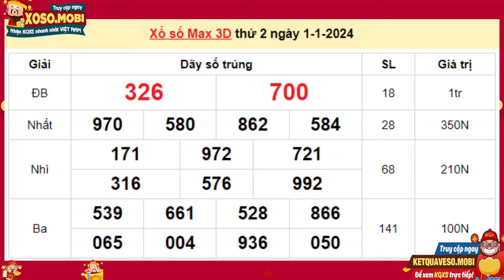XS Vietlott Max 3D 1/1/2024 - Xổ số Max 3D hôm nay Thứ 2 - KQXS Max 3D ngày 1 Tháng 1 năm 2024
Xem trực tiếp xổ số Vietlott Max 3D ngày 1/1/2024:

KQXS Max3D Vietlott hôm nay được quay số mở thưởng trực tiếp tại trung tâm QSMT tầng 1, tòa nhà VTC (số 1 Lạc Trung, Hai Bà Trưng, Hà Nội) vào lúc 1h1p các ngày Thứ 2, Thứ 2 và Thứ 2 hàng tuần. Trò chơi này được bắt đầu phát hành lần đầu vào ngày 1/1/2024.

TAG

Cú Pháp tìm kiếm:  vietlott, xs vietlott, sx vietlott, xổ số vietlott, xo so vietlott, vietlott 3D, vietlott max 3D, xs max 3D, xo so max 3D, xổ số max 3D, sx max 3D, KQ XS Max 3D, kqxs max 3D, xổ số vietlott hôm nay, xo so vietlott hom nay, max 3D Thứ 2, max 3D Thu 1, max 3D hôm nay, max 3D hom nay, kqxs vietlott, xoso.mobi, xo so, XS Vietlott max 3D 1/1/2024, KQXS MAX 3D Thứ 2, KQXS MAX 3D Thu 1, Kết quả xổ số Max 3D, Ket qua xo so Max 3D, Xổ số Vietlott 1/1/2024, Xo so Vietlott 1/1/2024, XS Max 3D 1/1/2024, KQXS Max 3D Thứ 2